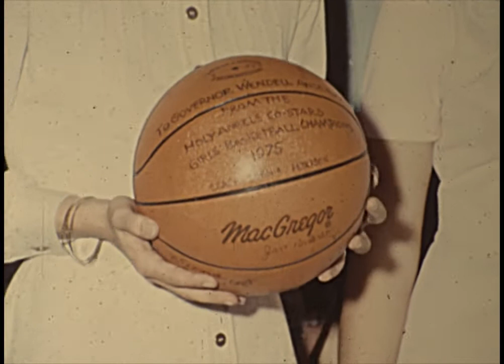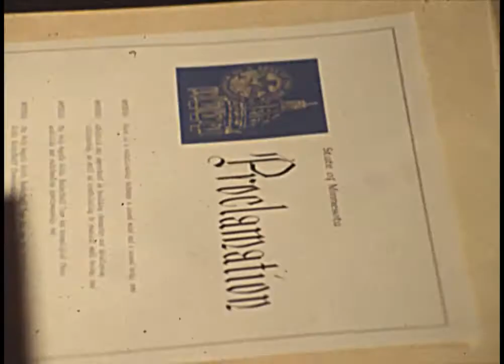1975 AHA Girls Basketball State Champs to the MN State Capital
Short clips of the 1975 AHA Girls State Championship game that was won by Academy of Holy Angels